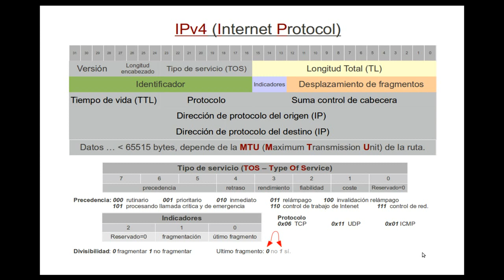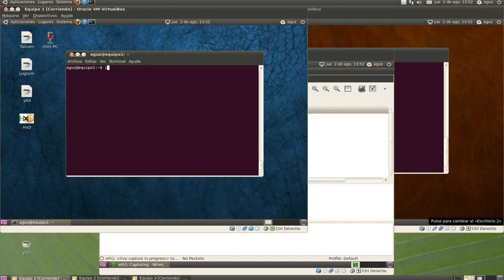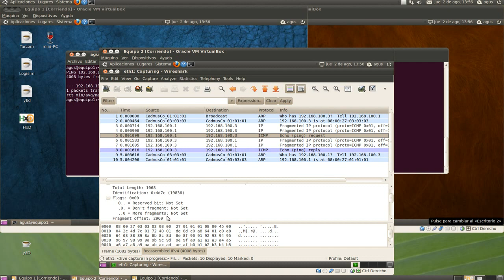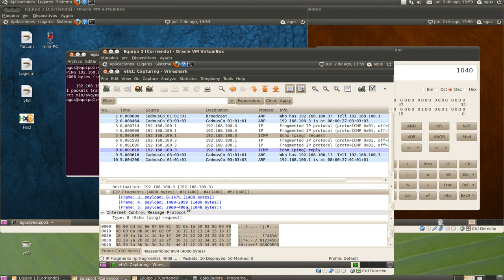ping8 ip fragmentacion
Primera parte de la explicación sobre la fragmentación en IP.